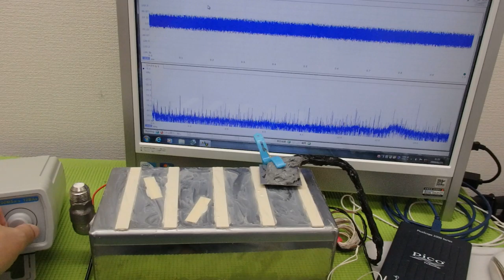非線形振動現象をコントロールする超音波技術 ultrasonic-labo